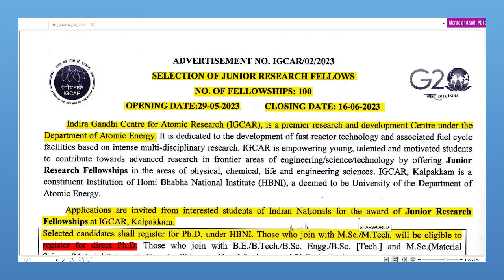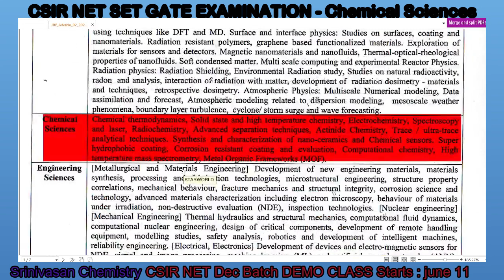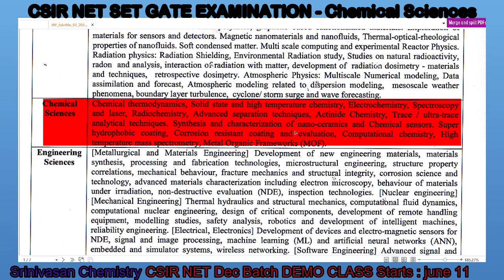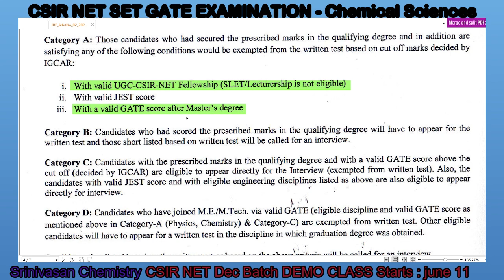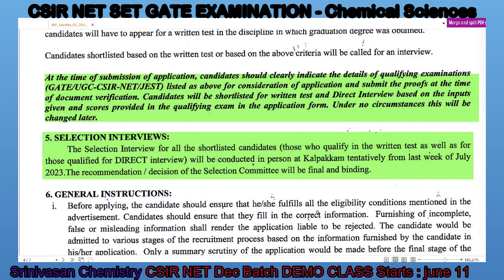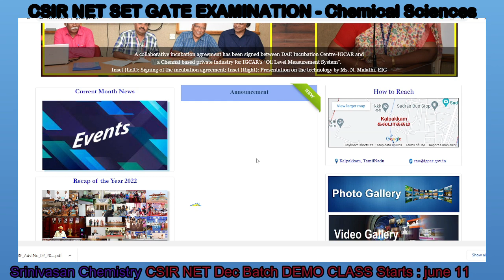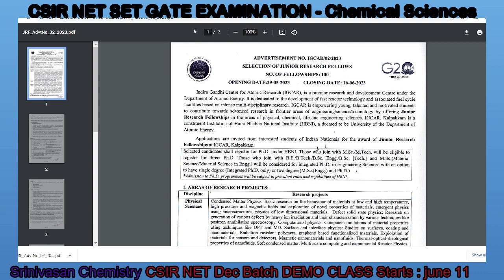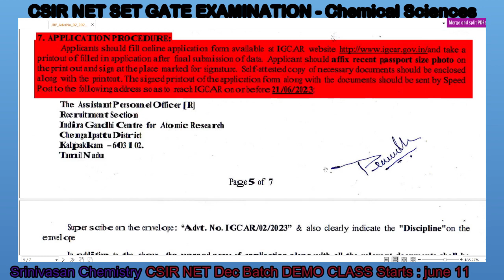IGCAR Recruitment 2023 | CSIR NET Fellowship|Rs. 35000 |Last Date Apply 16.6.23|Srinivasan Chemistry